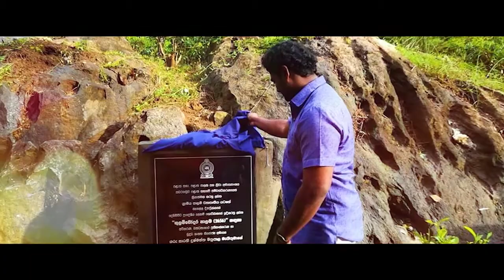Dushmantha Mithrapala - Official Theme Song 2020 | හැම හද පිරි මිත්‍රත්වය